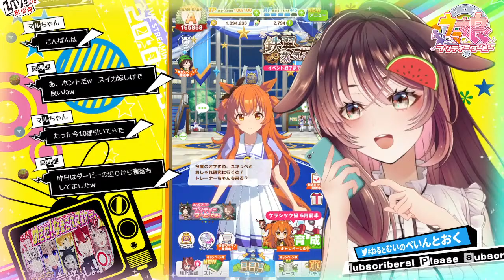【ウマ娘│マヤノトップガン編 #2】マヤノちゃんをキラキラにしていくけんね～♪【ゲーム実況/Vtuber/徹夜むい】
マヤノトップガン育成2日目！マヤノちゃんの育成イベントたのしみっ！😆✨

ﾟ*｡，｡*ﾟ*｡，｡*ﾟ*｡，｡*ﾟ*｡，｡*ﾟ*｡，｡*ﾟ*｡，｡*ﾟ*｡，｡*ﾟ*｡，｡*ﾟ*｡，｡*ﾟ

0:00 配信準備中…ちょっとまってね
1:19 配信スタート♪
3:34 育成モードはじまるよ
33:54 【GⅠ菊花賞】
38:34 【winning the soul】
1:07:43 【GⅠ有馬記念】
1:57:22 【GⅡ阪神大賞典】
2:58:23 【GⅠ宝塚記念】
3:02:12 【Special Record!】
3:29:51 【GⅠ天皇賞秋】
3:58:04 【GⅠ有馬記念】
4:02:38 【NEXT FRONTIER】
4:36:27 【URAファイナルズ決勝】
4:39:54 【うまぴょい伝説】
4:55:48 視聴者さま読み上げ
5:02:21 ほいじゃほいじゃ、おやすみ～👋🐶

ﾟ*｡，｡*ﾟ*｡，｡*ﾟ*｡，｡*ﾟ*｡，｡*ﾟ*｡，｡*ﾟ*｡，｡*ﾟ*｡，｡*ﾟ*｡，｡*ﾟ*｡，｡*ﾟ

🌙🐱配信タグ🌙🐶

ﾟ*｡，｡*ﾟ*｡，｡*ﾟ*｡，｡*ﾟ*｡，｡*ﾟ*｡，｡*ﾟ*｡，｡*ﾟ*｡，｡*ﾟ*｡，｡*ﾟ*｡，｡*ﾟ

2人の活動をどうぞ見守って下さい🎶

ﾟ*｡，｡*ﾟ*｡，｡*ﾟ*｡，｡*ﾟ*｡，｡*ﾟ*｡，｡*ﾟ*｡，｡*ﾟ*｡，｡*ﾟ*｡，｡*ﾟ*｡，｡*ﾟ

🌙🐱おやくそく🌙🐶

ﾟ*｡，｡*ﾟ*｡，｡*ﾟ*｡，｡*ﾟ*｡，｡*ﾟ*｡，｡*ﾟ*｡，｡*ﾟ*｡，｡*ﾟ*｡，｡*ﾟ*｡，｡*ﾟ

🌙🐱おしらせ🌙🐶

ﾟ*｡，｡*ﾟ*｡，｡*ﾟ*｡，｡*ﾟ*｡，｡*ﾟ*｡，｡*ﾟ*｡，｡*ﾟ*｡，｡*ﾟ*｡，｡*ﾟ*｡，｡*ﾟ

🌙🐱pixivFANBOX🌙🐶

ﾟ*｡，｡*ﾟ*｡，｡*ﾟ*｡，｡*ﾟ*｡，｡*ﾟ*｡，｡*ﾟ*｡，｡*ﾟ*｡，｡*ﾟ*｡，｡*ﾟ*｡，｡*ﾟ

ﾟ*｡，｡*ﾟ*｡，｡*ﾟ*｡，｡*ﾟ*｡，｡*ﾟ*｡，｡*ﾟ*｡，｡*ﾟ*｡，｡*ﾟ*｡，｡*ﾟ*｡，｡*ﾟ

🌙🐱各種リンク🌙🐶

ﾟ*｡，｡*ﾟ*｡，｡*ﾟ*｡，｡*ﾟ*｡，｡*ﾟ*｡，｡*ﾟ*｡，｡*ﾟ*｡，｡*ﾟ*｡，｡*ﾟ*｡，｡*ﾟ

🌙🐱Special Thanks🌙🐶

Xxxxlx. NEzU様